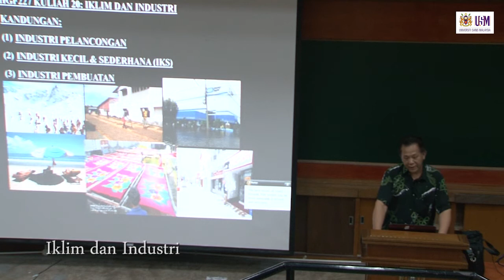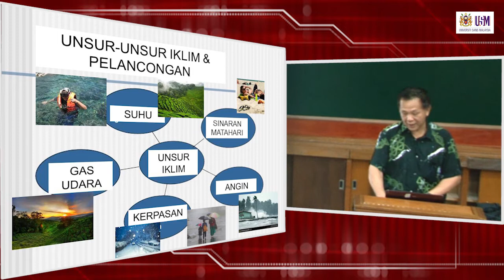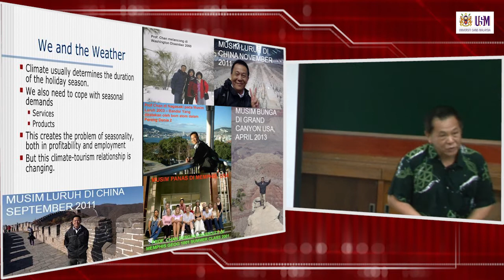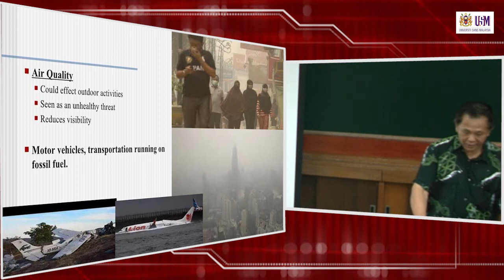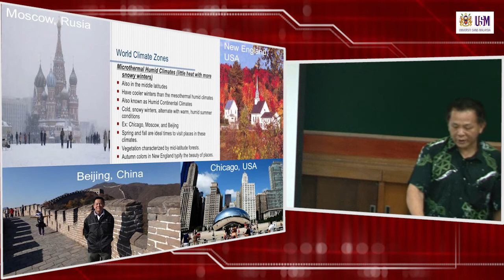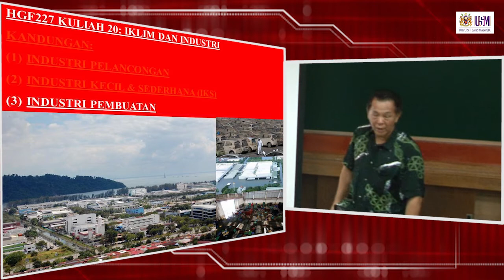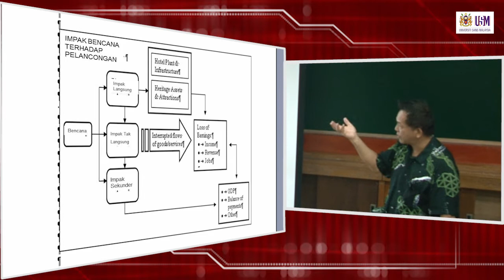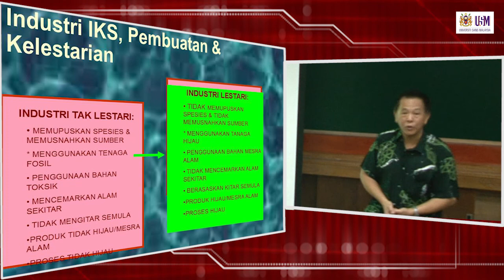HGF227 Kuliah 20: Iklim dan Industri